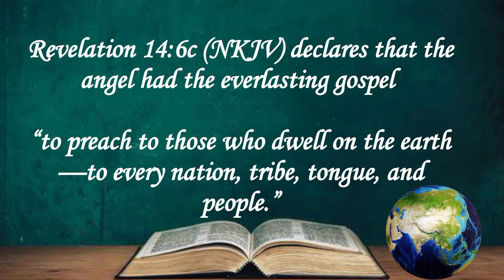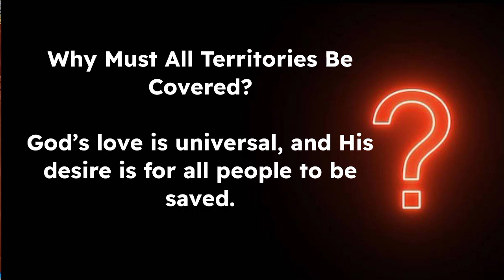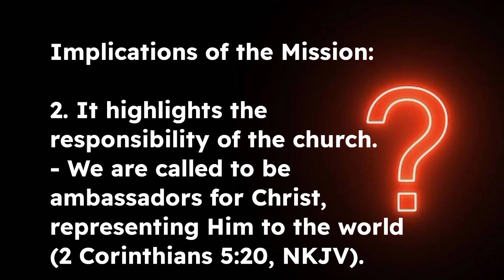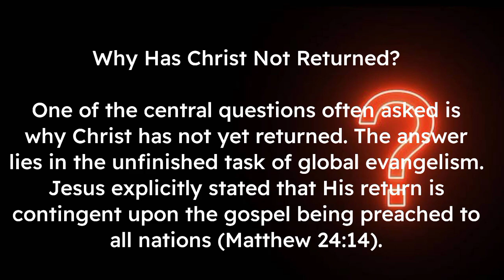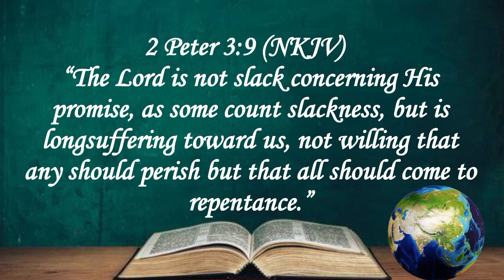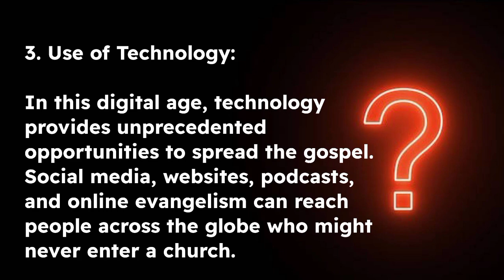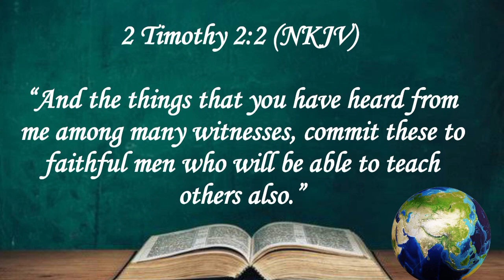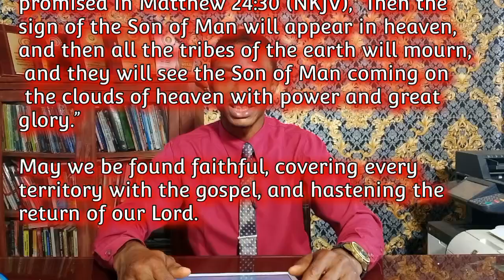EW Part 3 || The Territories to Cover || Pst. Jeffrey EBHOMENMEN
Wonderful why the entire world? View to know.